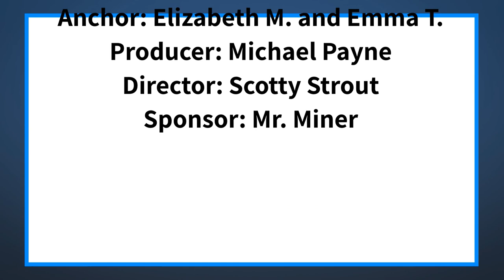The Halo Midday Show 3/1/21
Announcements and more for Monday, March 1st, 2021